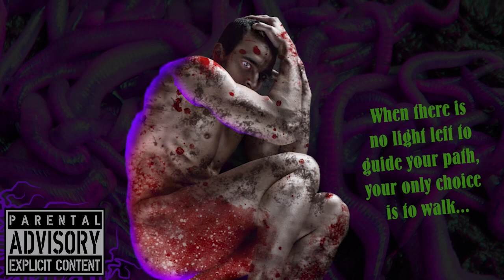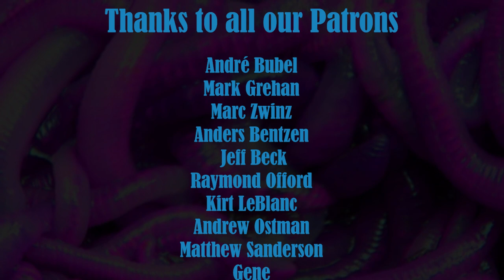Call of Cthulhu RPG - Spawn of Azathoth - episode 19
Spawn of Azathoth, episode 19 - Character Creation - Call of Cthulhu RPG
Setting: Providence to India